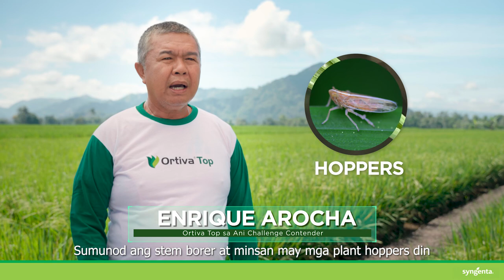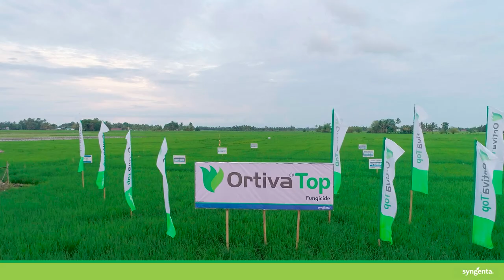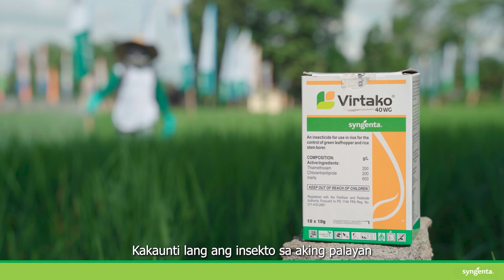Safe Solution for Insects as part of ORTIVA Top sa Ani Rice Season Challenge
Problema sa mga insekto? 🐛 Brown plant hoppers? Stemborers? Leaf folders o Likislikis? Kuhol? Whorl maggots o anumang pesteng insekto sa palayan, alamin ang sikretong solusyon ng ating Farmers mapa -Socsargen, Zamboanga, Bukidnon, Caraga, o Davao Region challengers man! 🌾

With our ORTIVA Top sa Ani Challenge host: Rica Fader